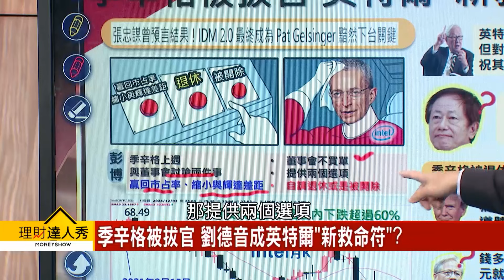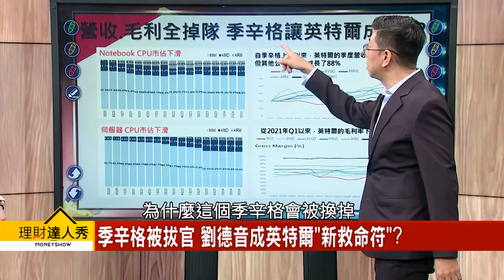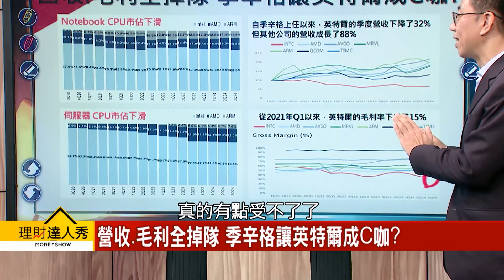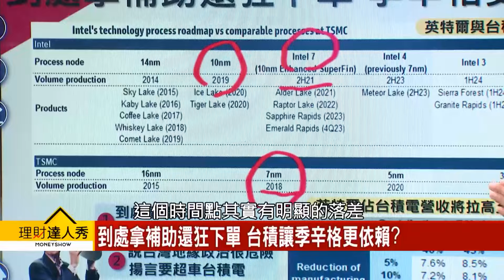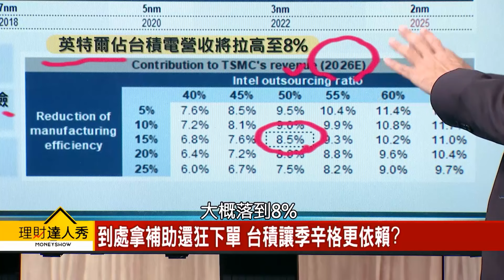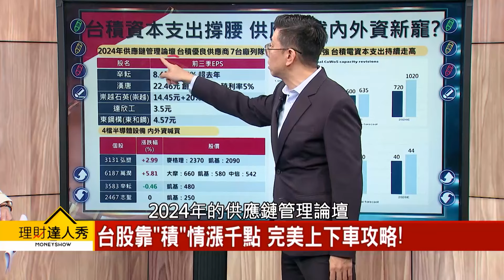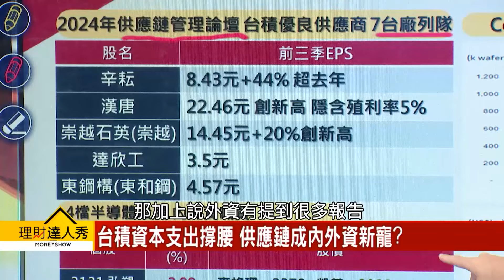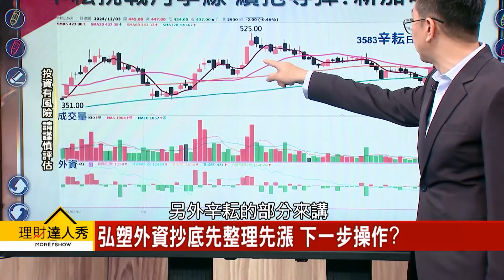【理財達人秀】英特爾退CEO 「留」德音？ 積鏈慶祝 設備整理再上｜李兆華、蔡明翰 2024.12.03 part1